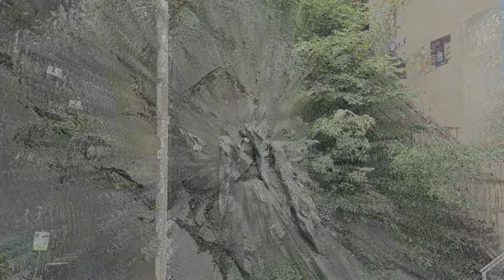Travel Vlog '24 DAY 7 Andorra la Vella Walk 4k😍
Андорра-ла-Велья, также Андорра-ла-Вьеха, Андорр-ла-Вьей и Андо́рра — столица и самый крупный город Андорры; одна из семи паррокий, на которые разделена страна. Население — 22 615. Площадь — 12 км².

samtaimzaifil